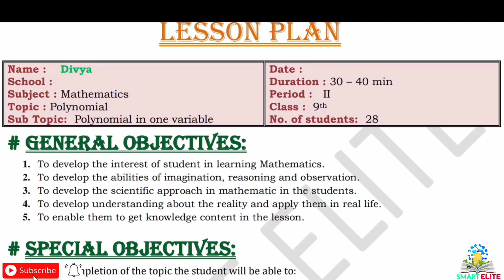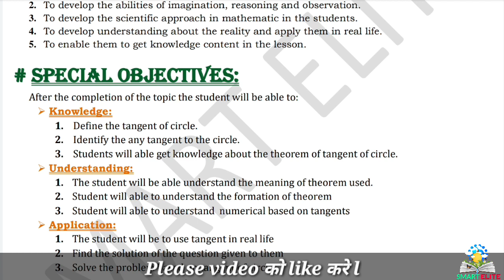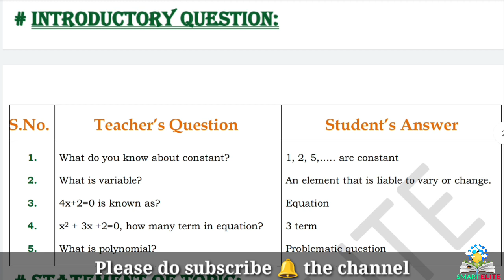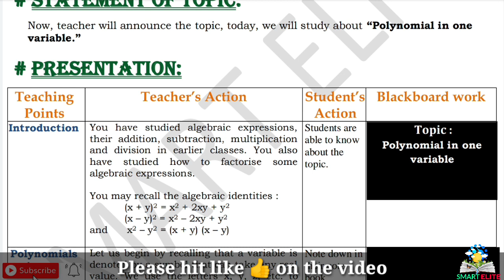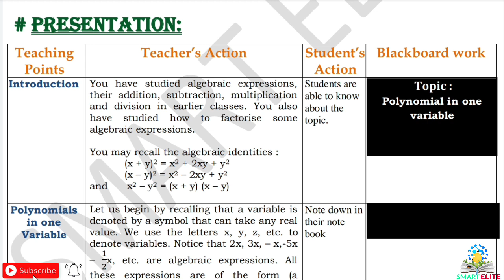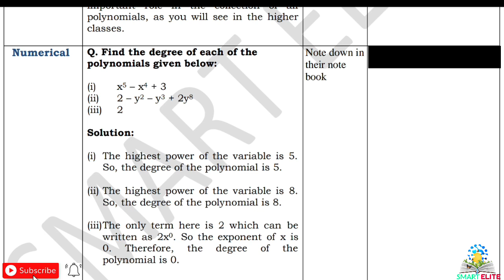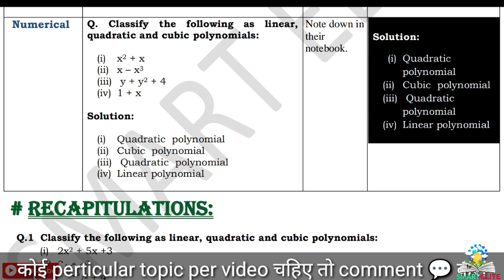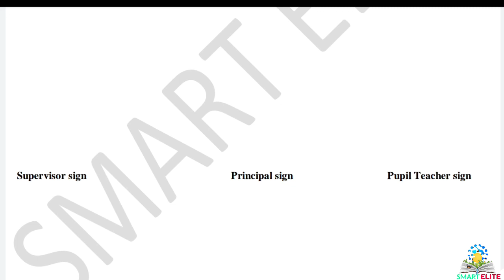Mathematics lesson plan | B.Ed lesson plan | Maths lesson plan | Lesson plan on Polynomial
Mathematics lesson plan | B.Ed lesson plan | D.El.Ed lesson plan | microteaching lesson plan | Maths lesson plan  | Lesson plan on Polynomial| B.Ed lesson plan |

This lesson plan is for B.Ed students or for mathematics teachers as well. Kindly follow the same steps and make your lesson plan. The topic of the lesson plan is " Polynomial ".